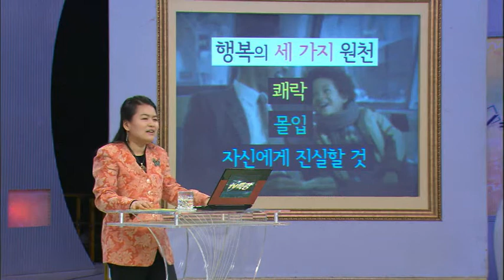TV특강 - TV Lecture 20110329 #003